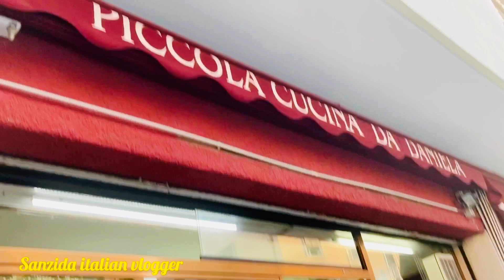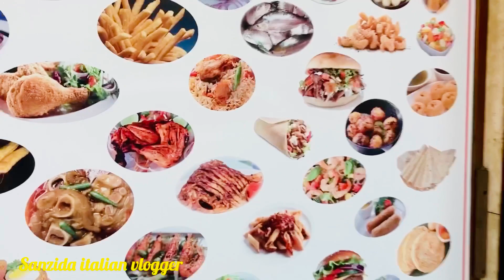ফুপির বাসায় রাজনকে জামাই আদর করে খাওয়াই,রাজকীয় সব আয়োজন